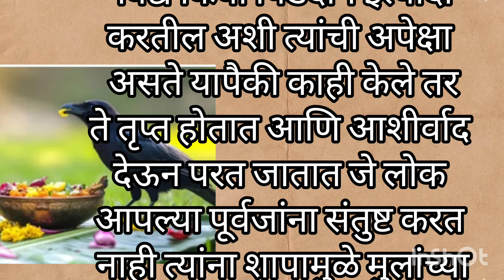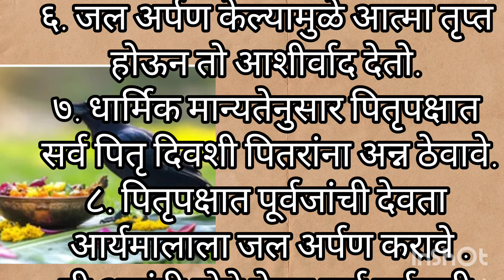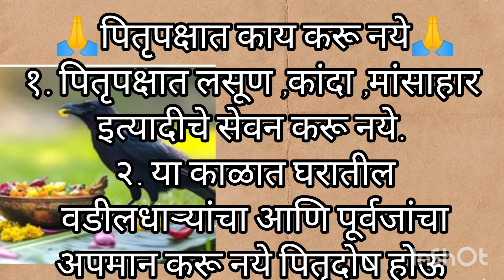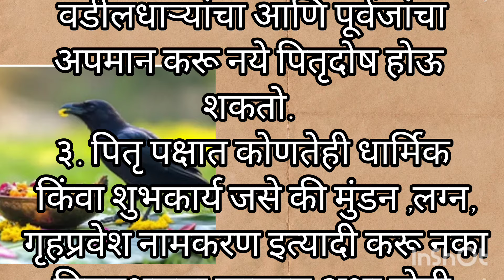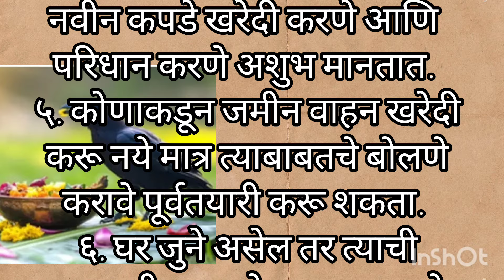पितृपक्षात कोणते नियम पाळावे/पितरांना तृप्त करण्यासाठी कोणत्या गोष्टी कराव्यात/पितृदोषउपाय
पितृपक्षात कोणते नियम पाळावे/पितरांना तृप्त करण्यासाठी कोणत्या गोष्टी कराव्यात/पितृदोष
पितृपक्ष का करावा या विषयी मराठीतून माहिती
पितरांचे श्राद्ध केल्यामुळे काय होते/पितृ श्राद्ध म्हणजे काय
पितरांचे श्राद्ध करताना कोणते नियम पाळावेत/ पितृपक्षामध्ये काय काय करावे /पितृदोष कमी होण्यासाठी करावयाचे उपाय व सेवा
पितृपक्षामध्ये दिवा कुठे लावावा व दिवा लावल्यामुळे काय होतं याविषयी माहिती
पितृ तर्पण माहिती
Pitranshi Puja Kashi karavi
Pitranshi seva Kashi karavi